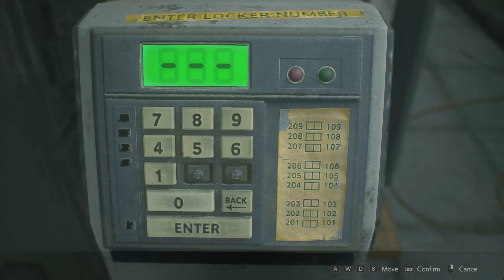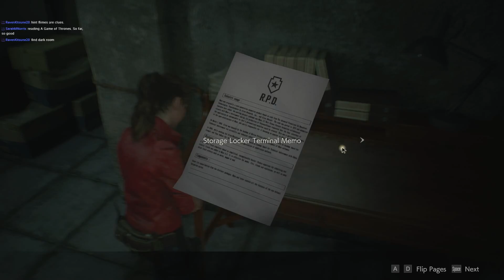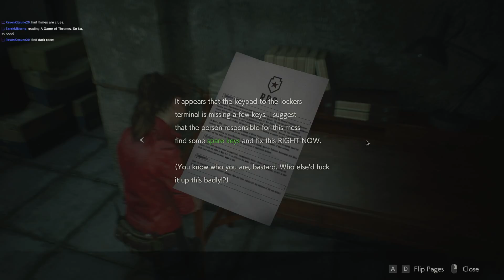Resident Evil 2 Remake [03] (Claire) Let's Play Walkthrough - Ep. 3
Resident Evil 2: Biohazard Remake (Claire) RE2 HD Remaster let's play walkthrough gameplay horror scary

Let's Play ♦ RESIDENT EVIL 2 / BIOHAZARD RE:2 - Clarie Playthrough with YourGibs Walkthrough commentary game play

STORY: A deadly virus engulfs the residents of Raccoon City in September of 1998, plunging the city into chaos as flesh eating zombies roam the streets for survivors. An unparalleled adrenaline rush, gripping storyline, and unimaginable horrors await you. Witness the return of Resident Evil 2.

** More Resident Evil**
(1) Resident Evil 5: Biohazard ttp://
(2) Resident Evil 6: Biohazard ttp://
(3) Resident Evil 7: Biohazard ttp://